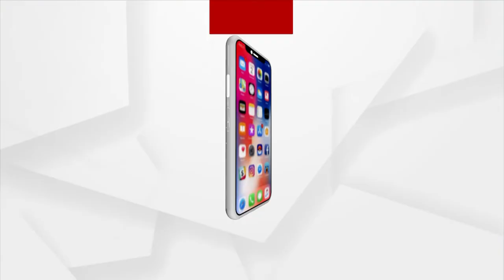Bhakti: Bhabare Bhagabata | EP - 238 | Argus News